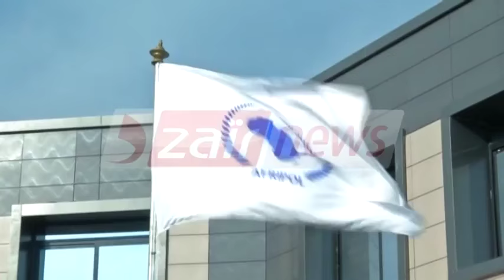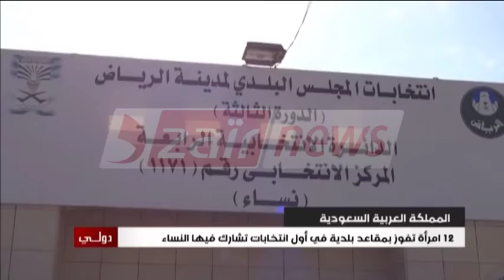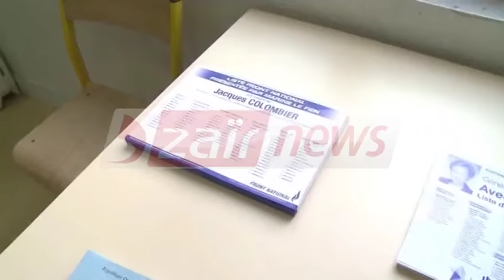دزايرنيوز النشرة الدولية 13 12 2015